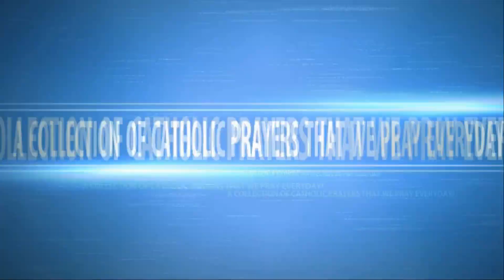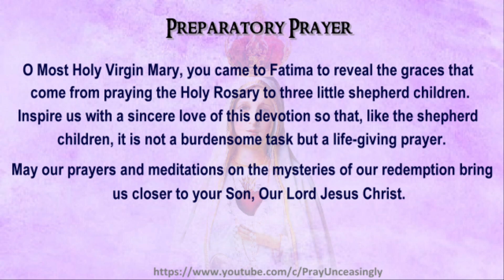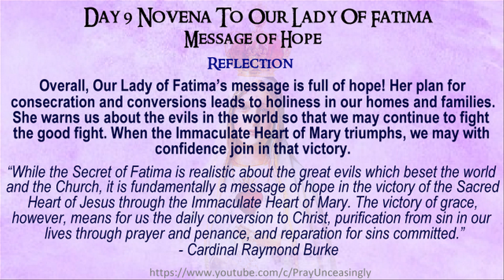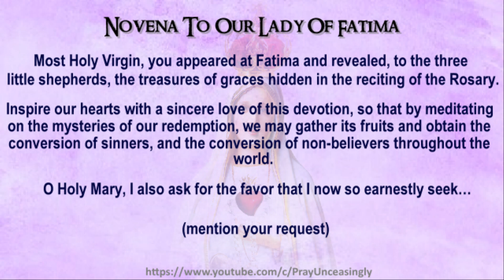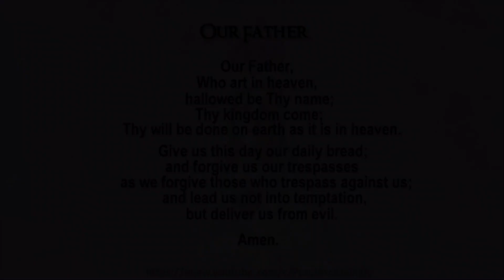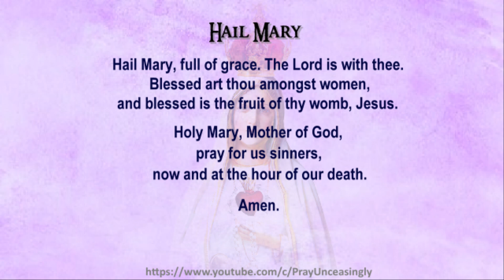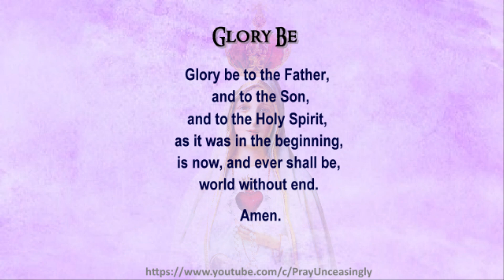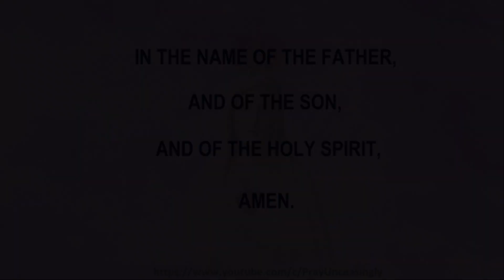FEAST OF OUR LADY OF FATIMA: NINTH DAY MIRACULOUS NOVENA TO OUR LADY OF FATIMA - MESSAGE OF HOPE